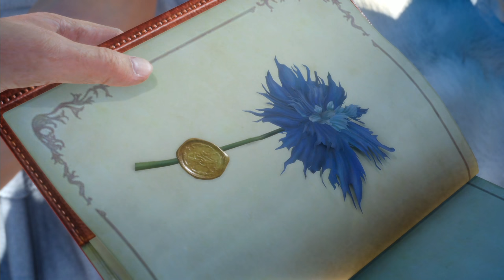FINAL FANTASY XV - COMO SE INICIAM AS GUERRAS!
Nesse VÍDEO GAMEPLAY de FINAL FANTASY 15 vamos assistir a virada da historia! O casamento, a paz...tudo vai sumir!

Curta a melhor página do FACE de GTA V:
Valeeu!